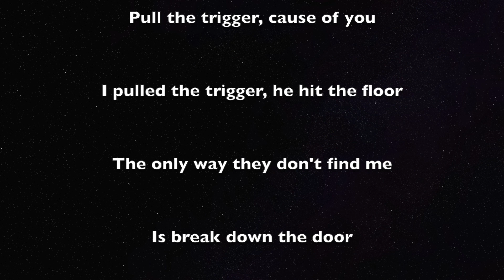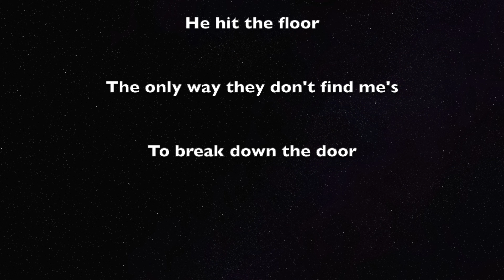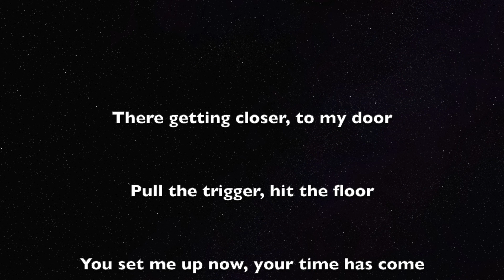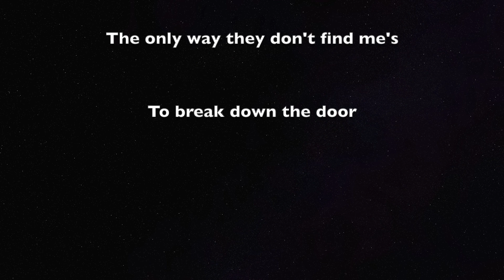The Trigger: Plug Nickle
Plug Nickel Originally Formed In  The Mid-1970s With Members From The Midwest Area Club Circuit Touring Band Dexter. Dexter Opened At The Milwaukee Auditorium February 27th, 1970  Under Their  Previous Name Hard Wax For National Recording Artists Steppenwolf. Plug Nickel Was Recorded At Bananas Recording Studios, Hales Corners Wisconsin. Plug Nickel Would Disband In The Later 1970s. Laurence Rankin Klipfel And Gregory Schilder Would Begin Writing And Producing Original Music Under The Name Voyager From 1979 Thru 1986. Former Dexter Keyboardist Wayne Zwicke Would Add Tracks On The Voyager First Album Of Music,  Voyager 80.

Plug Nickel Is:
Gregory Schilder - Lead Vocals - Rythym Guitar
John Lewandowski- Lead Guitar - Backing Vocals
Jim Lewandowski - Bass Guitar
Laurence Rankin Klipfel - Drums - Backing Vocals

All Songs Written By Plug Nickel
Except Daisy: Music And Lyrics By Gregory Schilder
Lyrics : Gregory Schilder